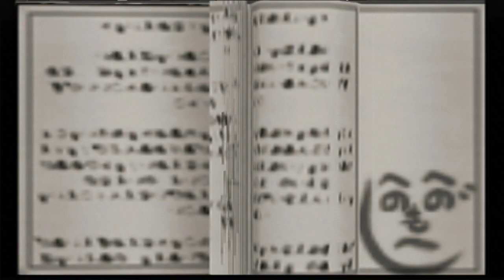Naruto Ultimate Ninja 2 Final part. just me fighting with all of my favorite characters!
fighting different characters in verses mode helps you let every character to support each other!